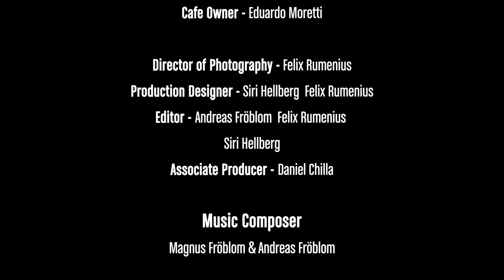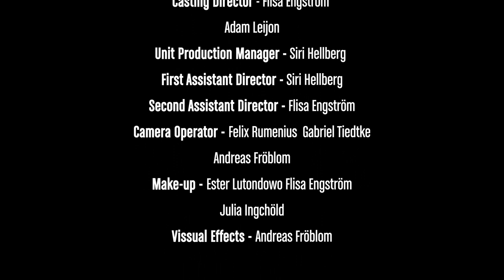Supremacy - Kortfilmsövning - Stillerska Filmgymnasiet - Es13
En man, ett lik och resten.